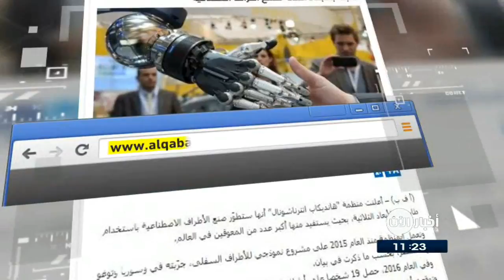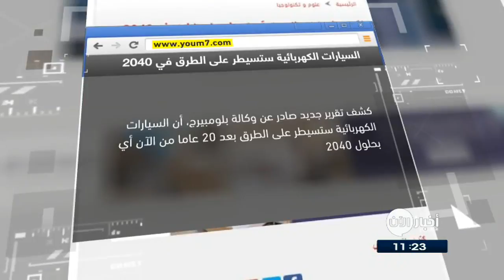8-7-2017 | إنستغرام يحذر من لعبة الموت.. وعناوين أخرى في جولة الصحافة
شاهد آيضا:
قيادي بعثي يفضح تاريخ آل الأسد!؟
الايام البحرينية | لعبة إلكترونية جديدة تحميك من مرض

توصلت دراسة حديثة أجراها العلماء في جامعة كامبريدج، إلى لعبة إلكترونية جديدة على الكمبيوتر طوّرها علماء أعصاب بريطانيون، يمكنها التخفيف من عدد المصابين بمرض الزهايمر، إذ تعمل على تدريب المخ وتساعد في تفادي بعض أعراض التراجع الإدراكي.

واختَبر الباحثون التطبيق الذي يشبه اللُعبة، مُطلقين عليه "لعبة المشاهدة"، لقياس قدرته على الإدراك والتحفيز، ليَتبين لهم أن المرضى الذين قاموا بممارسة اللعبة الإلكترونية لمدة شهر تحسنت ذاكرتهم بنسبة 40%.

الامارات اليوم | مولينير بنتلي تُطلق إصداراً محدوداً من ثلاث سيارات يحمل اسم شارع

قدم قسم «مولينير» التابع لـ«شركة بنتلي البريطانية»، والمتخصص بتعديل السيارات وفق الطلب، نسخة محدودة ْ الإصدار اقتصرت على ثلاث سيارات فقط  أطلـَقت عليه اسم  SZR  والذي يمثل اختصاراً لأحرف «شارع الشيخ زايد» في امارة دبي .

جاء ذلك احتفاءً بصالة عرض «بنتلي» الأضخم عالمياً الموجودة على هذا الشارع الحيوي في قلب الإمارة.

القبس الكويتية | طابعة بالأبعاد الثلاثة لصنع أطراف اصطناعية

أعلنت منظمة هانديكاب انترناشونال أنها ستطوّر صنع الأطراف الاصطناعية باستخدام طابعات بالأبعاد الثلاثية، بحيث يستفيد منها أكبر عدد من ذوي الاحتياجات الخاصة في العالم.

وتعمل المنظمة منذ العام 2015 على مشروع نموذجي للأطراف السفلى، جرّبته في سوريا وتوغو ومدغشقر، بحسب ما ذكرت في بيان.

أما الأمر السلبي الوحيد، فهو أن كلفة الطرف الاصطناعي تصل إلى 1200 يورو، علما أنها قد لا تتجاوز سبعين دولارا في الوسائل العادية.

حذرت انستغرام رسميا من لعبة الحوت الأزرق، التي تقول إنها أودت بحياة عدد من الأشخاص في روسيا.

وانتشرت اللعبة بين المراهقين وتَفرض عليهم تنفيذ تحديات يومية تسبب لهم الأذى، وفي اليوم الخمسين تَفرض عليهم الانتحار.

ونشرت إنستغرام رسالة تحذير، تعرض المساعدة على كل من ينشر صورا تحت وسم الحوت الأزرق.

اليوم_السابع المصرية | السيارات الكهربائية ستسيطر على الطرق في 2040

كشف تقرير جديد صادر عن وكالة بلومبيرج، أن السيارات الكهربائية ستسيطر على الطرق بعد 20 عاما من الآن أي بحلول 2040 .

 ويعود السبب الى  انخفاض أسعار البطاريات، حيث يحلل التقرير الجديد تأثير السيارات الكهربائية على صناعة السيارات بشكل عام خلال الفترة المقبلة.

ومن المنتظر أن تصبح السيارات الكهربائية أرخص من حيث الأسعار بحلول 2025 عن سيارات محرك الاحتراق الداخلي.